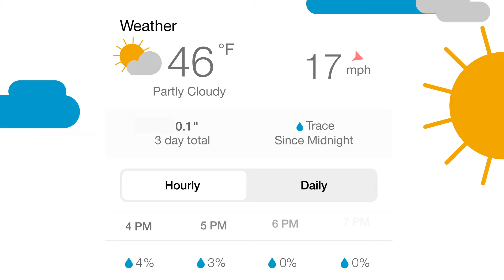Take Control of Every Pass_The Truth Adds Up with FieldView_:30